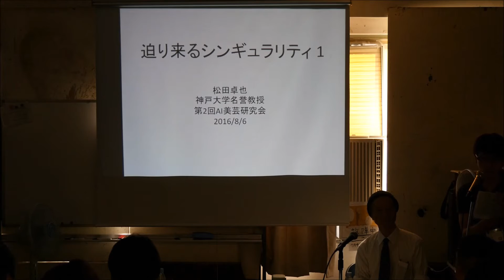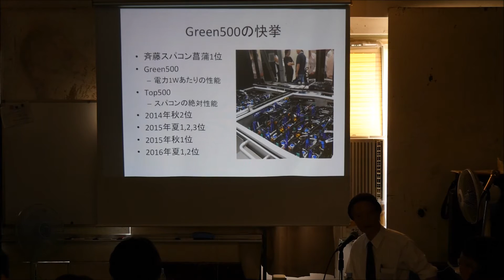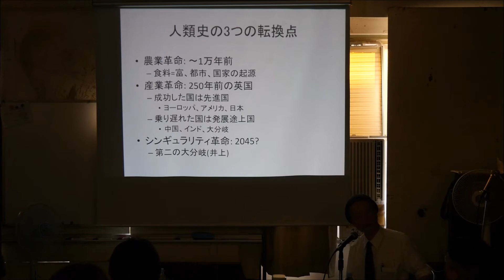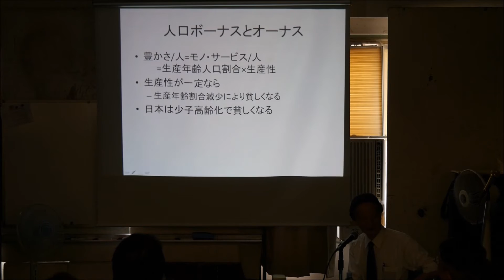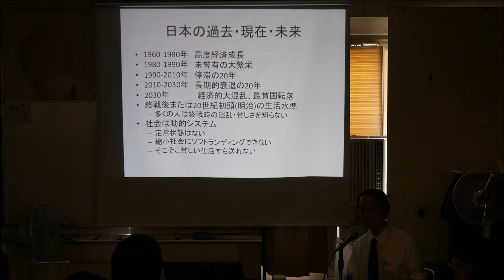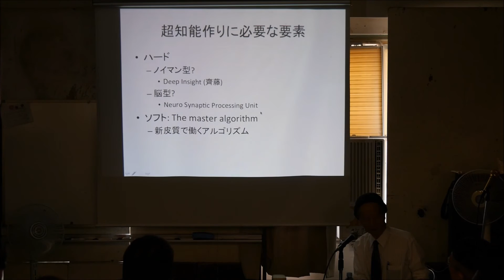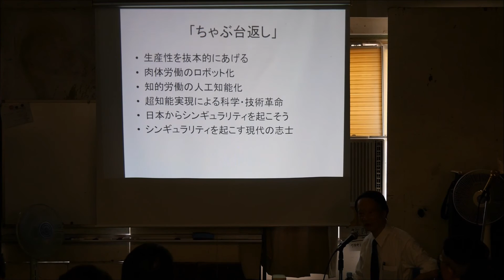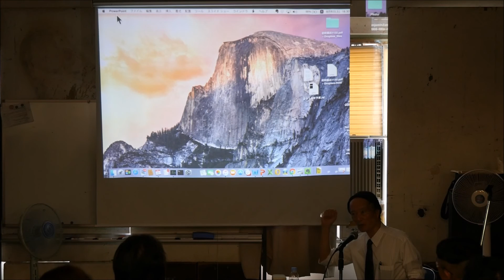【第2回AI美芸研】「迫り来るシンギュラリティ（01／02）」松田卓也（宇宙物理学者、神戸大学名誉教授） 02／04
第2回AI美芸研（人工知能美学芸術研究会）
2016年8月6日（土）15:00-18:45（予定）
※終了後、松田卓也先生をお囲みする懇親会（22:00まで）
美学校（東京都千代田区神田神保町2-20第2富士ビル3F）

【講演】
松田卓也（宇宙物理学者、神戸大学名誉教授）約100分間
中ザワヒデキ（美術家）約20分間
※講演後、全体討議の時間を設けます（約50分間）。

■AI美芸研（人工知能美学芸術研究会）WEB

撮影：シロクマ
編集・公開：みそにこみおでん
HD撮影、モノラル録音
文字が見にくい場合は設定を変更し解像度を上げてください。

本動画に関する連絡は人工知能美学芸術研究会のtiwtter、facebook、または中ザワヒデキ（人工知能美学芸術研究会発起人代表）へどうぞ。